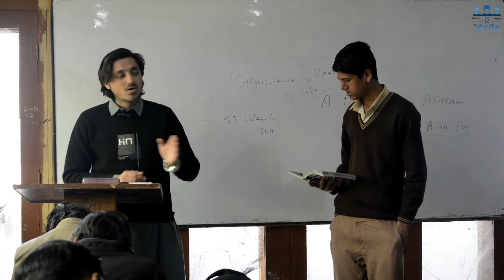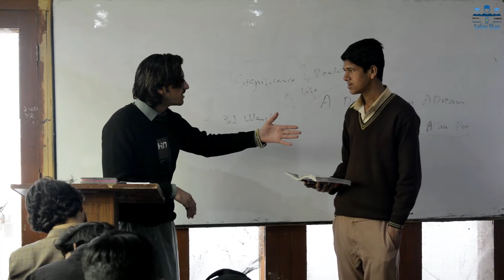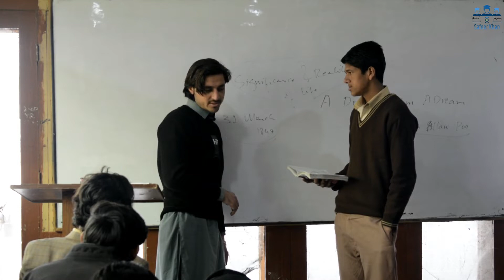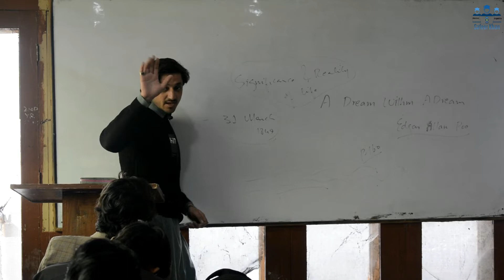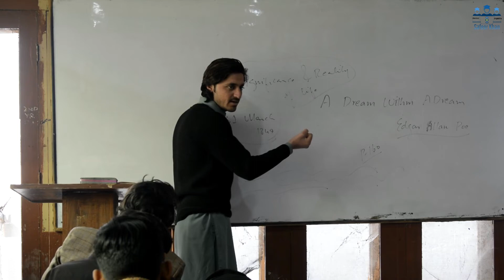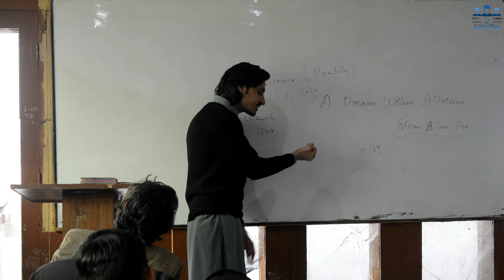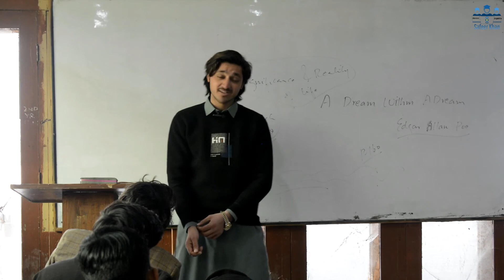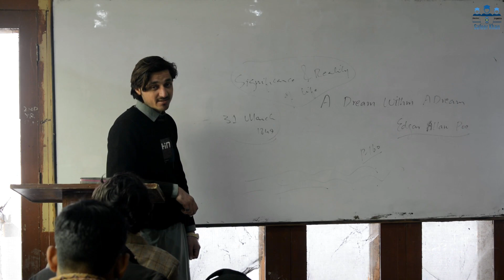A Dream Within A Dream by Edgar Allan Poe || Full Translation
My Vlogs' Channel: @safeerkhan44